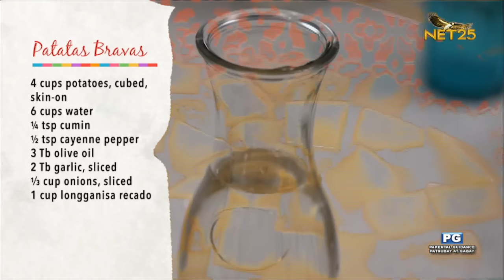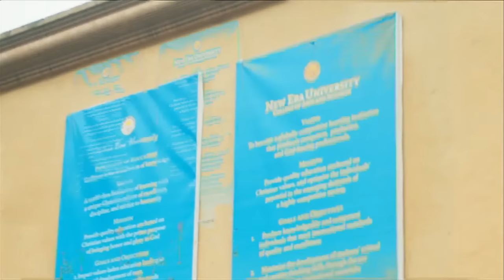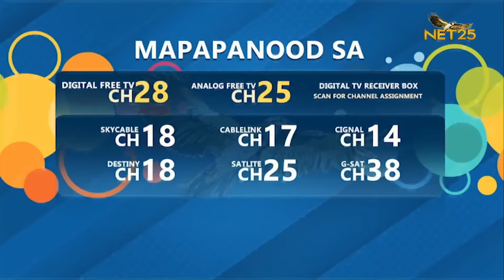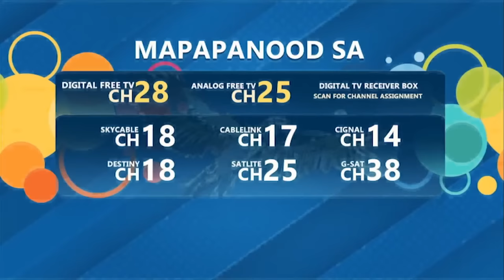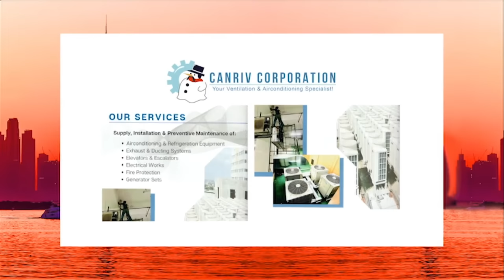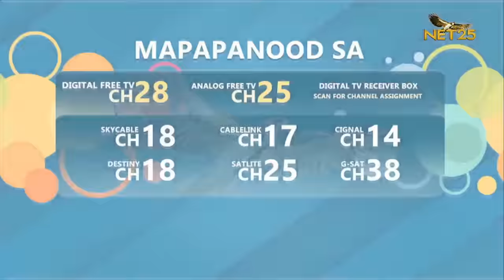Lutong Daza with Jane Oineza | December 10, 2022